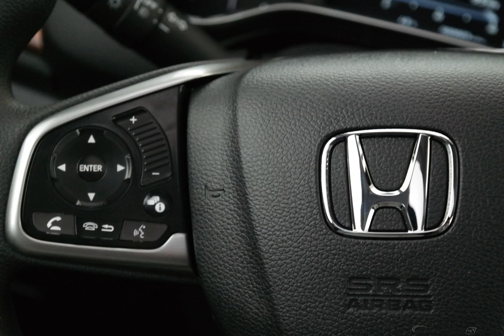2017 Gunmetal Honda CR-V 4D Sport Utility #8263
New 2017 Gunmetal Honda CR-V 4D Sport Utility EX Gry #8263